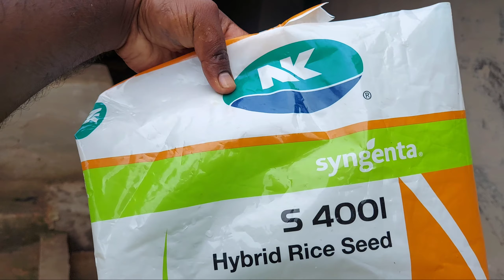Traditional 🌾Agricalctr 🌾Village Life Chhattishgarh || Village Farming || karam Dhurve vlogs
Traditional 🌾Agricalctr 🌾Village life chhattishgarh ||
Village farming || karam Dhurve vlogs